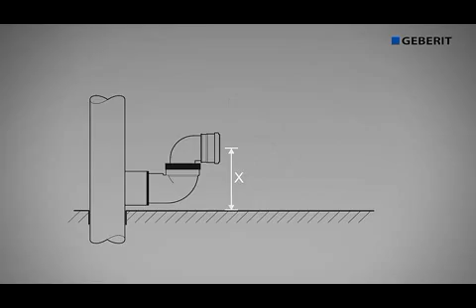Geberit Russia Plattenbau Sigma mpeg4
Еще одна версия ремонта типового туалета. Показан вариант совмещения двух помещений. Более полную информацию можно видеть на